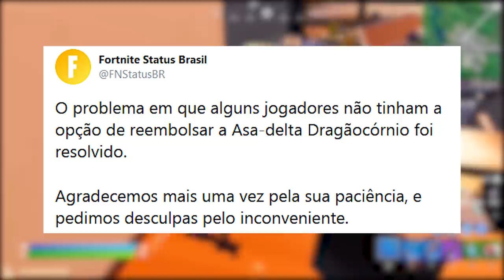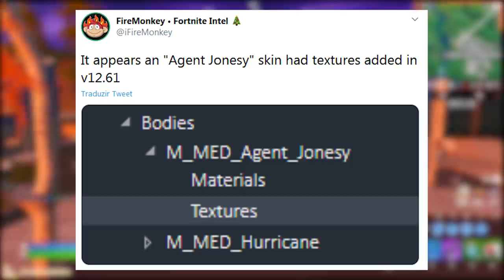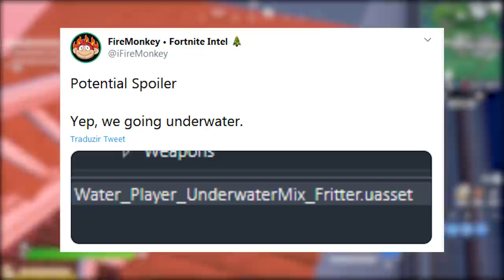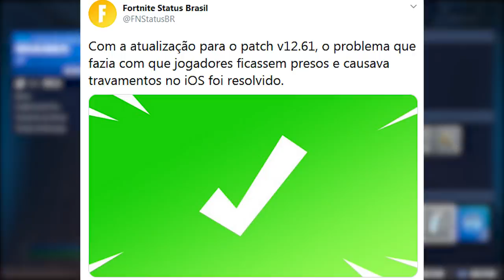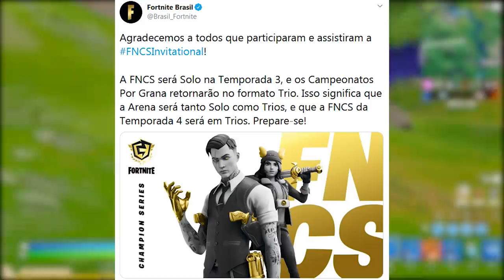FORTNITE - MIDAS CONTROLANDO A TEMPESTADE e V-BUCKS BUG REEMBOLSO?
Fala gurizada, nesse vídeo comento mais novidades da atualização v12.61 no Fortnite Battle Royale, Midas controlando a tempestade, reembolso bug v-bucks, nova mecânica e muito mais. Espero que gostem :)